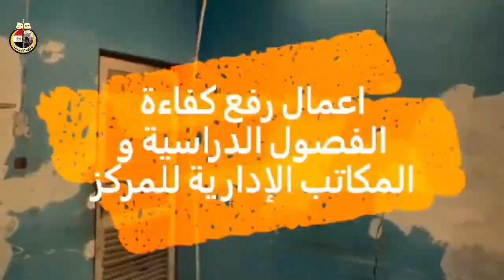أعمال رفع كفاءة المركز الإسلامي المصري بتنزانيا